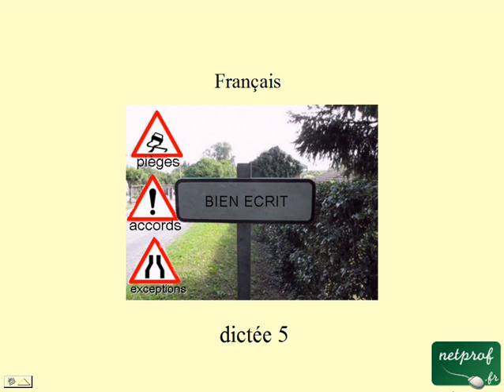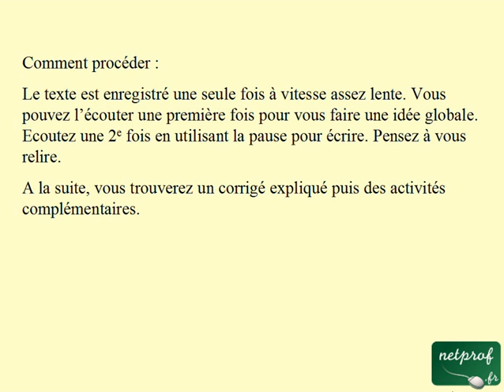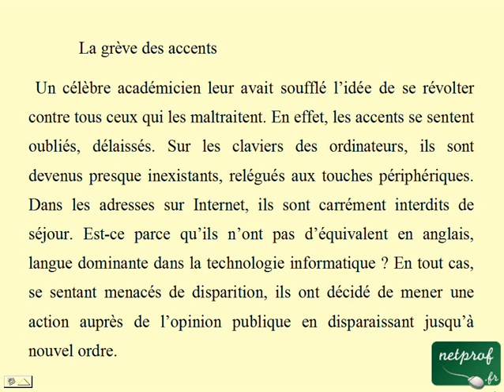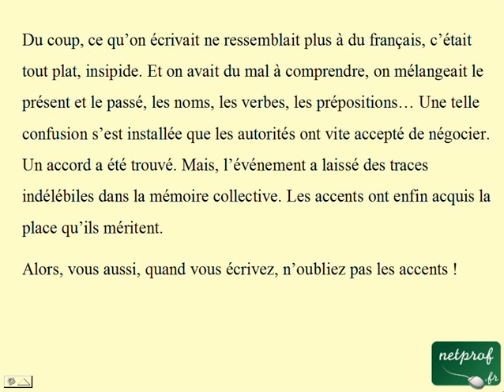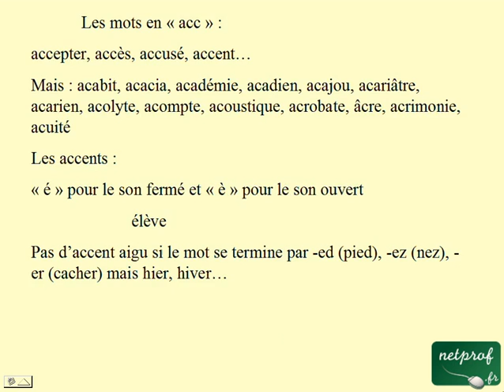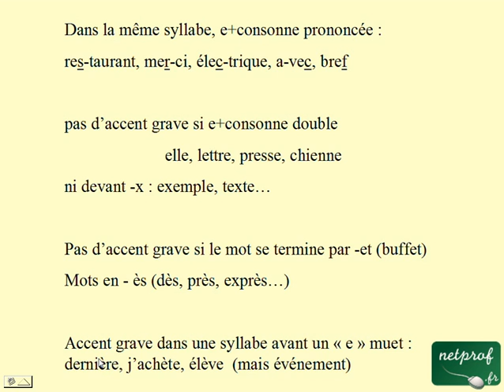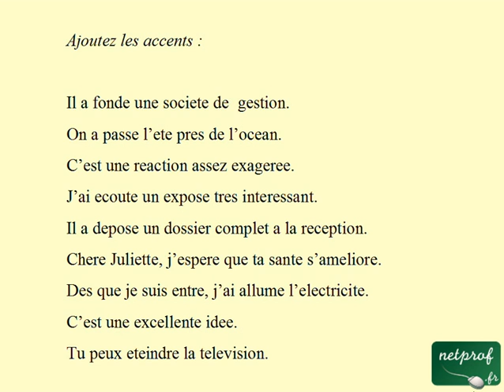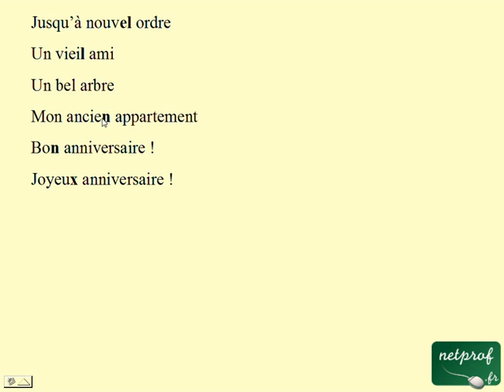Français : Dictée 5